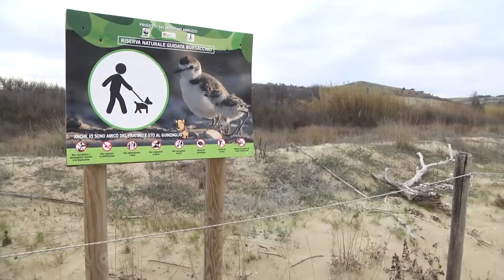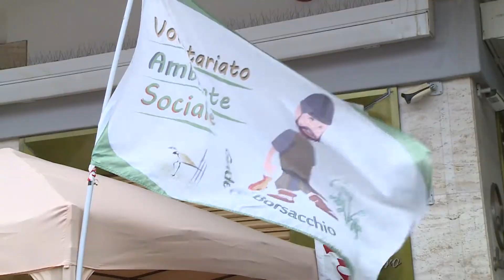Associazioni ambientaliste compatte a difesa del Borsacchio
Raccolta firme a Roseto degli Abruzzi da parte delle associazioni ambientaliste che protestano contro l'emendamento che riperimetra la riserva naturale del Borsacchio. Per il WWF, però, c'è ancora spazio per rimediare attraverso la politica